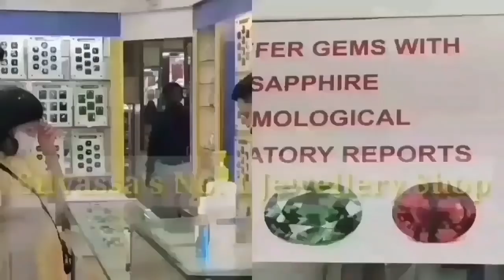दीव में आया नया मामला क्या है ? Diu Me Aaya Naya Mamla Kya Hai ? Diu NEWS Diu India Silvassa News